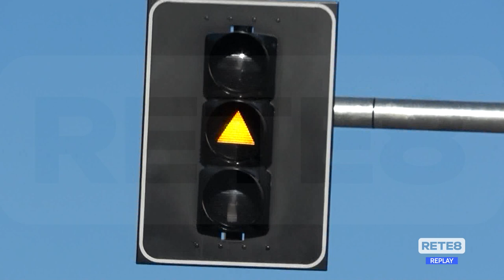Pescara - Viale Marconi: buono il primo test dei semafori